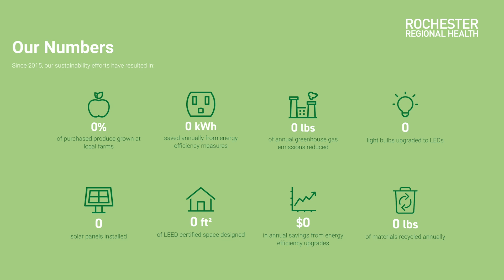Sustainability at Rochester Regional Health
Since 2015, our sustainability efforts have resulted in nearly 2 million pounds of materials recycled! We're proud to boast one of the most aggressive sustainability initiatives in the nation.